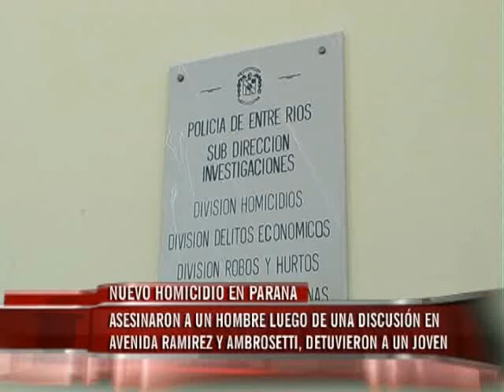Asesinaron a un hombre tras una discusión en Paraná: Detuvieron a un joven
Un hombre de 37 años fue asesinado tras discutir con un joven de 18 años en Avenida Ramírez de Paraná, supo Elonce TV. La víctima sufrió un profundo corte en el cuello y murió en el lugar. El homicida fue detenido minutos después.